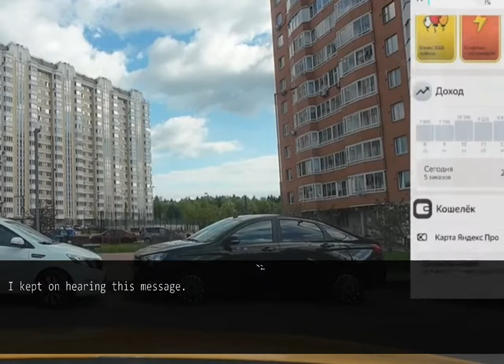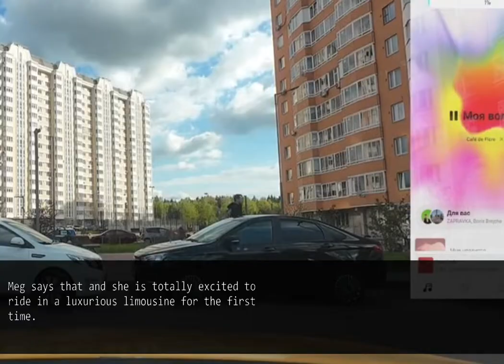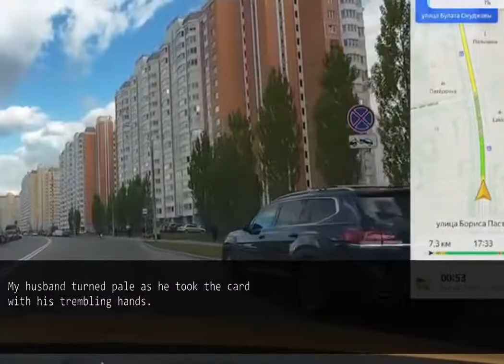My husband and mother-in-law left my daughter and I behind for Hawaii trip. And as a result...